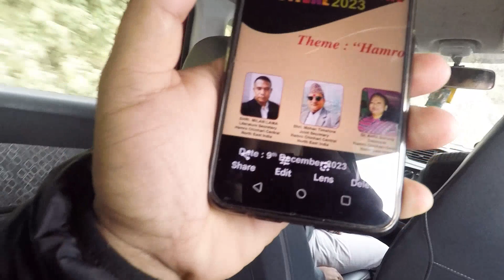Maila Ko Gaan Gaan Sanga 😃😁